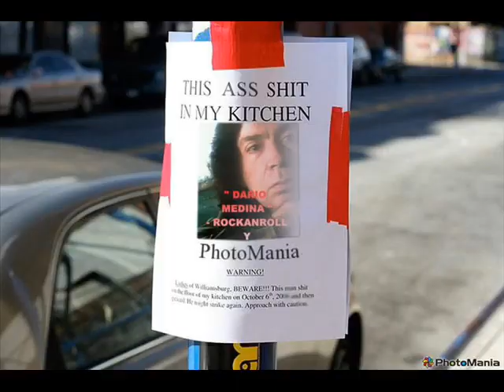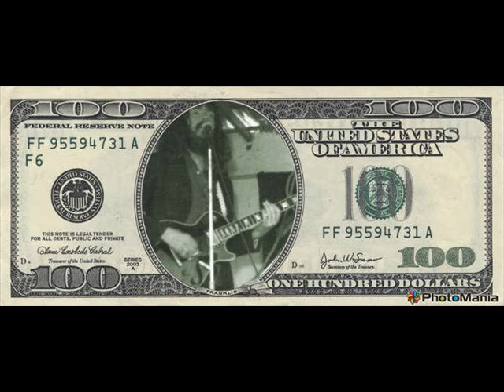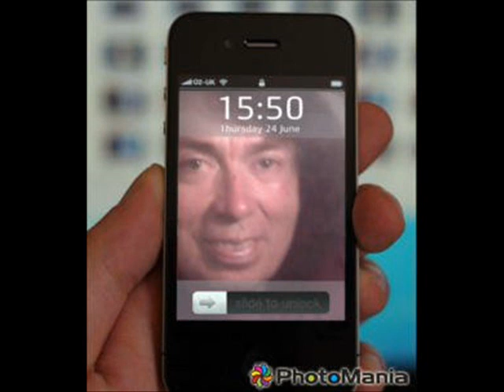DARIO MEDINA tributo a Jimi Hendrix "LITTLE WING".wmv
Reciente grabacion mia de un clasico de Jimi Hendrix muy querido por los guitarristas y publico de todo el mundo, este tema lo toque desde chico y ahora lo pude grabar y lo comparto con ustedes, no intento imitar en nada al autor lo que me sale es de muy adentro y con naturalidad aunque siempre me dijeron que se escuchaba una cierta similitud...!¡bah...es mera coincidencia!  ^^